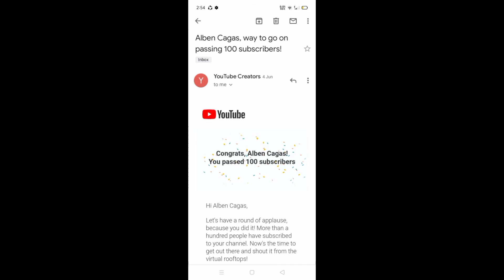🌹♥️😄YOUTUBE HAPPY 1000 SUBSCRIBERS., Salamat sa lahat na nag subscribe..Godbless🙏🌅💕💕💕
albencagas vlogs